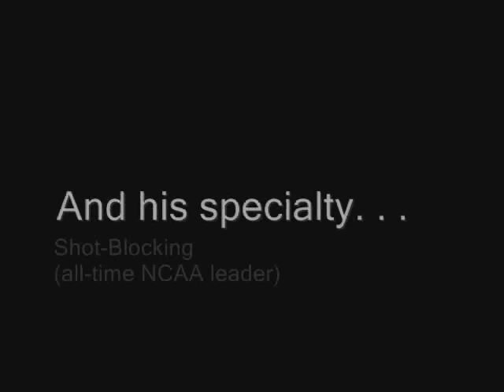Jarvis Varnado Pre Draft Scouting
NCAA All-Time leading Shot-Blocker from Mississippi State. 6'9" PF/C defensive juggernaut for the Bulldogs. Rebounds, defends the post, defends the rim, offensively can post-up, run the floor, has good hands, sets good screens and has an excellent wingspan.